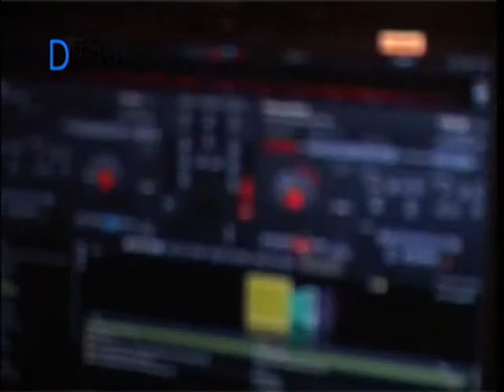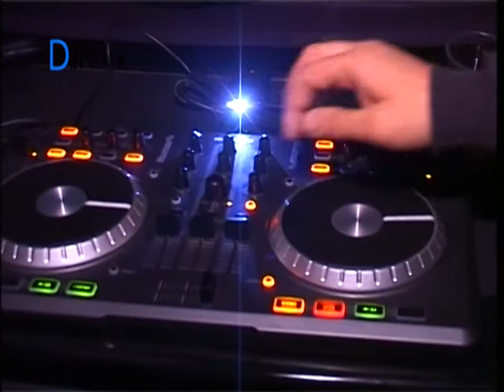Direct din Viaţă сезон 6 серия 4